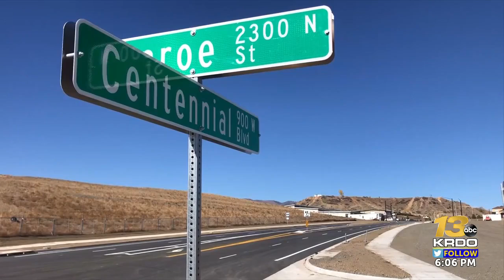Extension of Centennial Boulevard in west Colorado Springs completed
The project took six years and cost $24 million.